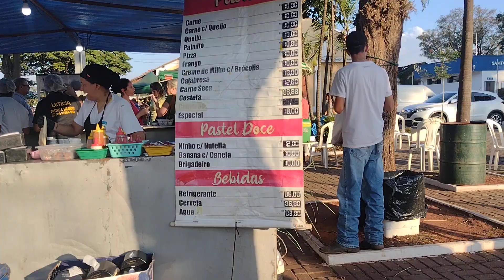Feira de verdura 🥬